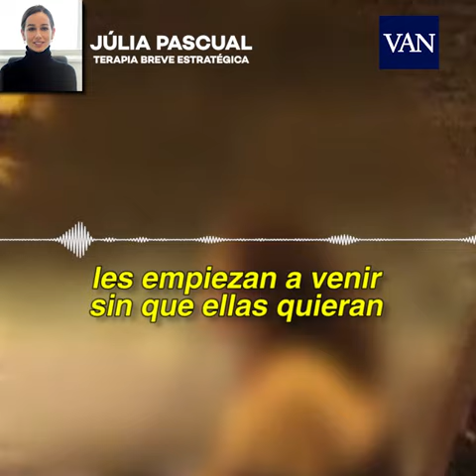¿Llevar una vida normal demuestra que no has sido violada?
Psicólogos expertos en violencia sexual analizan el comportamiento social de una persona que ha sido víctima de una violación múltiple.

Autores: Guillermina Torresi y Joan Martínez
Agencia: ATLAS